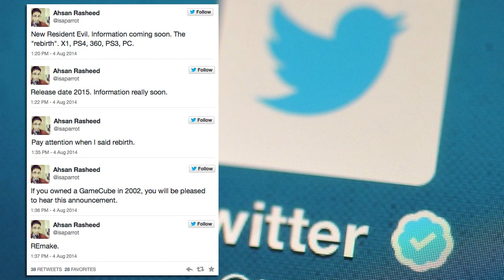Videogame News - 05/08/2014 - Destiny - Resident Evil Rebirth - The Last of Us Remastered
Puntata del 5 agosto 2014 del "TG" dedicato alle notizie videoludiche più interessanti della settimana. A cura di Francesco Fossetti.
Nella puntata: Destiny, Resident Evil Rebirth, Yakuza, The Last of Us Remastered, Bioshock, Nintendo, The Elder Scrolls Online